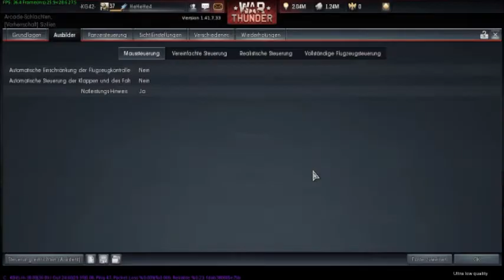Lets Show War Thunder (Meine Air-Force Tier 2er)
Hier ein kleines viedeo um die flugzeuge vorzuführen auf die wir Im Lets Play Hinarbeiten werden (vorerst) UND ICH WERDE KEINE BOMBER FLIEGEN GLEICH VORWEG :D

Im viedeo erwähne ich auch dass ich noch vorschläge zu neuen Lets tests bräuchte falls ihr ideen habt EGAL WELCHE ab in die kommis ich werde mich ALLEN annehmen.

Hoffe ihr bleibt mir alle treu Euer HeHeHe4 Lets Play